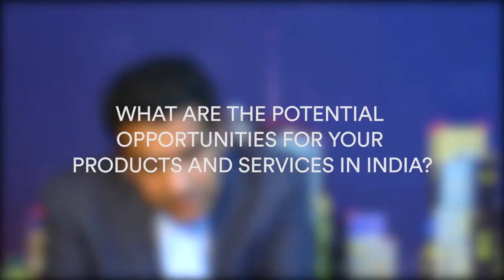Hemant Asher, Co-Founder & COO, Enquero, at Big BFSI Future Tech Show & Awards